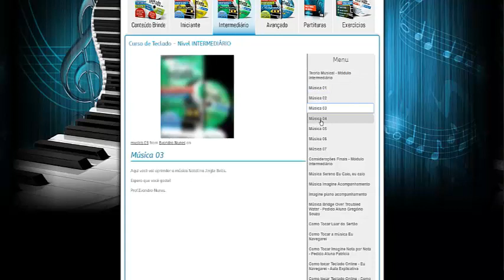LINDO FUNDO MUSICAL FÁCIL DE TOCAR!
★ Adquira o Curso Aprendendo Teclado antes que fechem as matrículas do em: 🔽🔽🔽